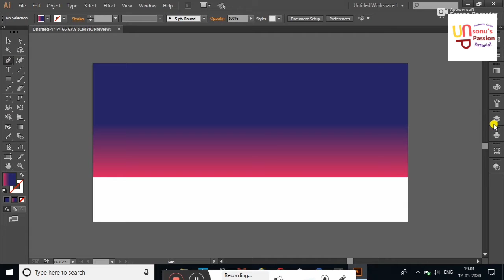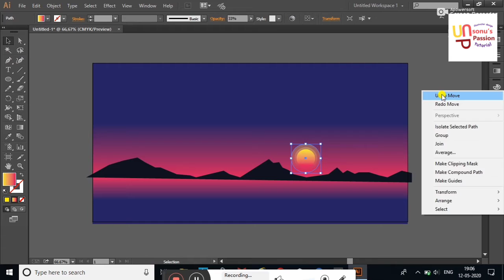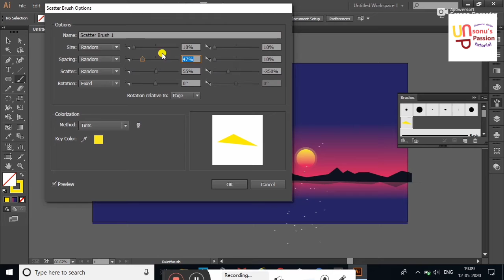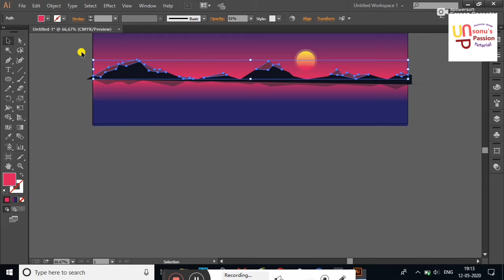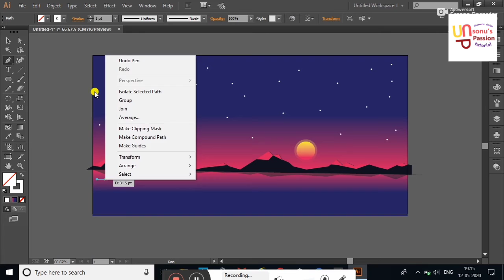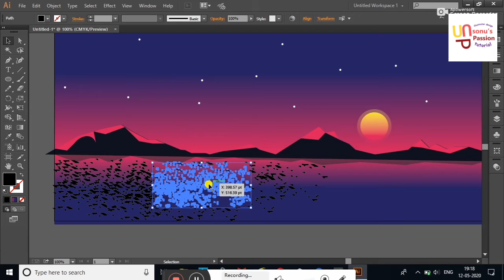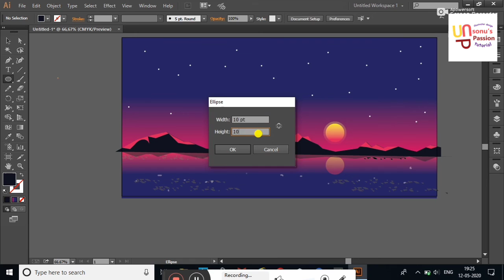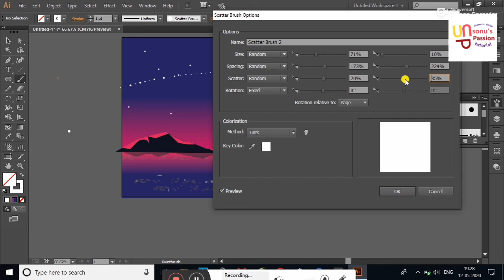artwork in illustrator tutorial. adobe illustrator tutorial.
Artwork. Adobe illustrator design tutorial. vector art tutorial.illustrator tutorials all tools.vector art illustrator tutorial beginner.illustrator tutorials drawing.Graphic design with sonu. Graphic design show.  New designing show. Only sonu's passion chanel.

illustrator grain texture brushes.

Learn how to create a flat design character using Adobe Illustrator in just a few minutes. During this video you will learn how to use the Curvature tool to design organic shapes that can be used to create unique illustrations.

Keep in mind that it’s easier to design a character if you have some kind of a photo reference next to the canvas, so you can see what are the basic shapes that can be translated to an illustration.

The beautiful thing about flat design characters is that they only need to have a couple of features to start making sense, so don’t try to go in detail and get every single proportion spot on. Be loose with your paths and keep your color scheme to a minimum.

For this tutorial, the accent colors will be an electric blue and a very bright yellow, as these two are complementary.

Adobe Illustrator is a vector graphics editor developed and marketed by Adobe Inc. Originally designed for the Apple Macintosh, development of Adobe Illustrator began in 1985. Along with Creative Cloud (Adobe's shift to monthly or annual subscription service delivered over the Internet), Illustrator CC was released. The latest version, Illustrator CC 2020, was released on October 24, 2019 and is the 24th generation in the product line. Adobe Illustrator was reviewed as the best vector graphics editing program in 2018 by PC Magazine.illustrator grain effect. Artwork. Adobe illustrator design tutorial. vector art tutorial.illustrator tutorials all tools.vector art illustrator tutorial beginner.illustrator tutorials drawing.Graphic design with sonu. Graphic design show.  New designing show. Only sonu's passion chanel.

Adobe Illustrator is a vector graphics editor developed and marketed by Adobe Inc. Originally designed for the Apple Macintosh, development of Adobe Illustrator began in 1985. Along with Creative Cloud (Adobe's shift to monthly or annual subscription service delivered over the Internet), Illustrator CC was released. The latest version, Illustrator CC 2020, was released on October 24, 2019 and is the 24th generation in the product line. Adobe Illustrator was reviewed as the best vector graphics editing program in 2018 by PC Magazine.